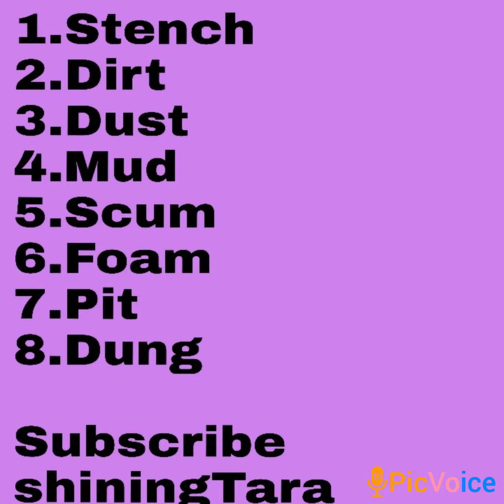New Daily English Small Words Vlog 289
Jai hind!!!